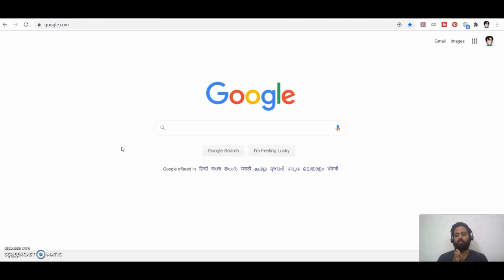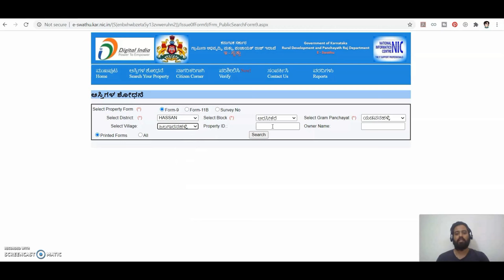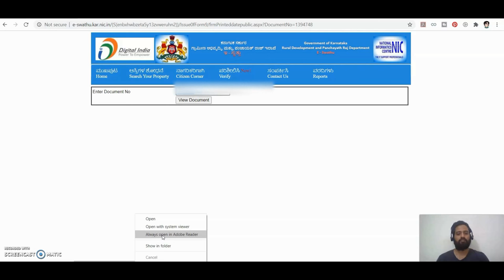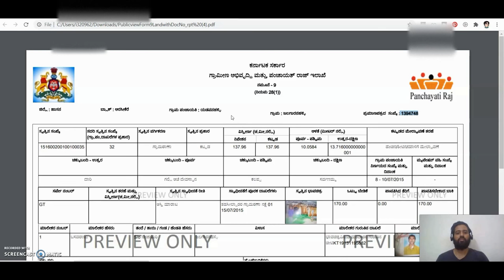How to Verify E-KHATHA ONLINE AND DOWNLOAD E-KHATHA IN KARNATAKA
Get upto Rs.50 Cashback when you pay using your Bank A/C on Paytm
1. Install and login to Paytm App (if not already done)
2. Tap on the invite link below and link your Bank A/C on Paytm App
3. Complete 1st payment of minimum Rs.50 from your linked Bank A/C
Google Pay:Join me on Google Pay, a secure app for money transfers, bills and recharges. Enter my code W60s6 to earn ₹21 back on your first payment!